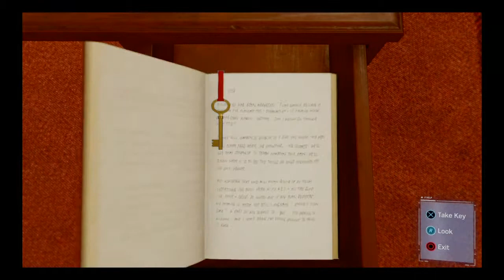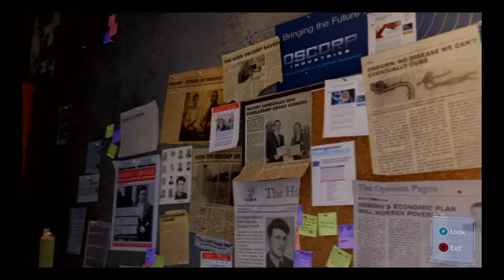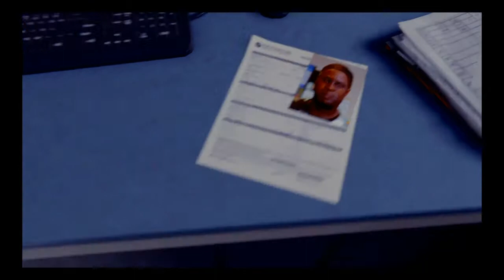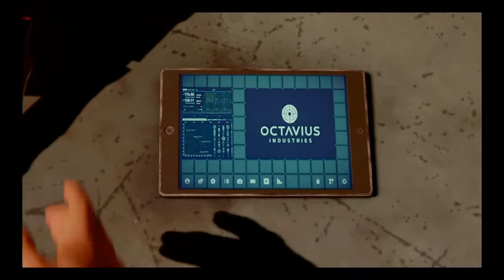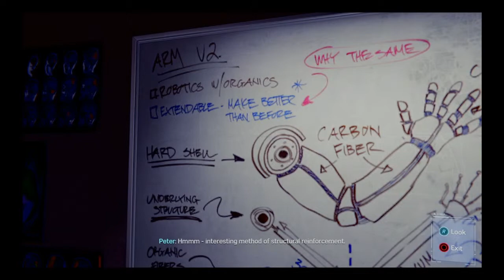Spider-Man PS4 New Game Plus part 9